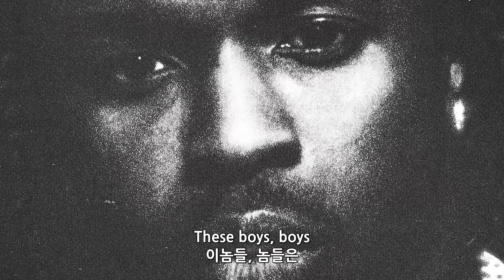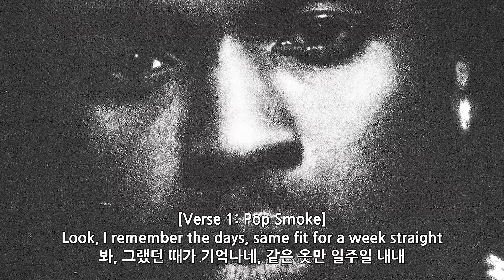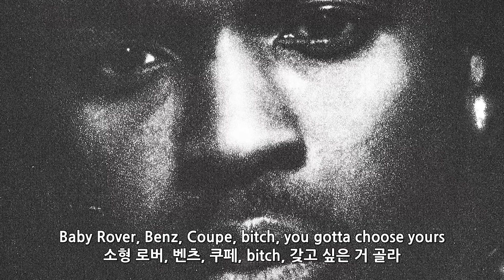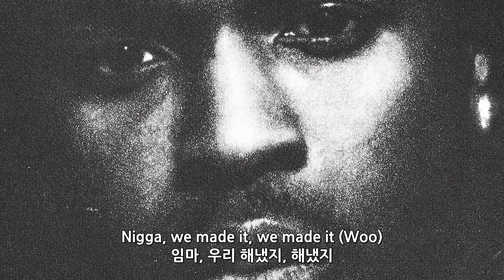큰형님들의 동생 보내주기 / Pop Smoke - Tell the Vision (feat. Kanye West & Pusha T) [가사해석]